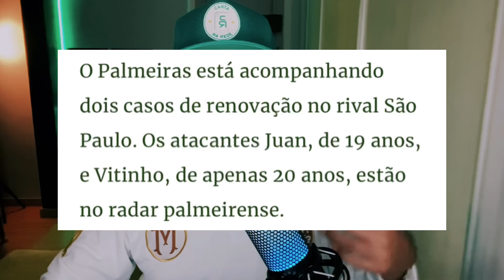🚨VERDÃO SONDANDO ATACANTES DO São Paulo | TEM jogador Do BARCELONA! Santos contrata ex Palmeiras